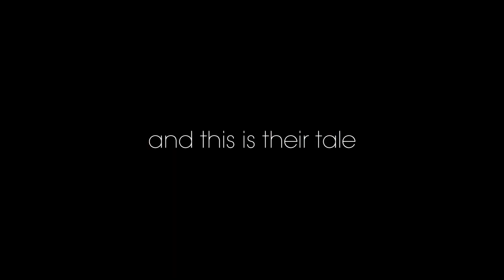Final Fantasy 15 Multiplayer Expansion Comrades TGS 2017 Trailer (PS4 Xbox One)